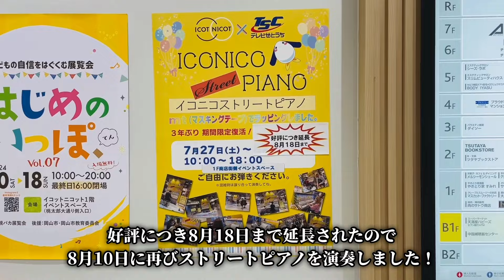【ストリートピアノ】3年ぶりに再会したピアノで魂を込めて奏でる（リスト：ラ・カンパネラ／Liszt: “La Campanella” S.141-3）【イコットニコット】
3年ぶりに期間限定（2024年7月27日〜2024年8月4日）で復活しました！
好評のため、8月18日まで設置が延長されました！

This street piano has returned for a limited time (July 27th, 2024 - August 4th, 2024) for the first time in three years!
Due to popular demand, the installation has been extended until August 18th!

00:00 - オープニング（opening）
00:17 - 演奏（performance）

作曲：リスト
ジャンル：クラシック音楽
演奏：なんばまさる
場所：イコットニコット（日本，岡山県岡山市北区駅前町）
ストリートピアノ：ヤマハ「イコニコストリートピアノ」
主催：イコットニコット，TSC テレビせとうち
装飾：カモ井加工紙

composed: Liszt
genre: Classical Music
performed: Masaru Namba
place: ICOTNICOT (Japan, Okayama, Okayama Kita-ku, Ekimaecho)
public street piano: YAMAHA "ICONICO Street Piano"
organized: ICOTNICOT, TV Setouchi Broadcasting
decorated: KAMOI KAKOSHI

なんばまさる
1994年4月5日、岡山県生まれ。
3歳よりピアノを始める。
岡山城東高校 音楽学類、くらしき作陽大学 音楽学部 ピアノ専修を卒業後、同大学大学院 音楽研究科 ピアノ専攻を修了。
ヤマハヤングピアニストコンサート 金賞。第13回大阪国際音楽コンクール アブニール賞。第17回KOBE国際音楽コンクール 奨励賞。第7回日本バッハコンクール 金賞。児島文化協会奨励賞。倉敷市文化連盟奨励賞。

《profile》
Masaru Namba
Born in Okayama, on April 5, 1994.
I started playing the piano when I was 3 years old.
After graduating from the course of music, Okayama Joto High School, and the course of piano, department of music, Kurashiki Sakuyo University, I finished the course of piano, department of the Graduate School of Music at the same university.
YAMAHA Young Pianist Concert Gold Award. The 13th OSAKA International Music Competition Abnil Award. The 17th KOBE International Music Competition Encouragement Award. The 7th JAPAN J.S.BACH Music Competition Gold Award. Kojima Cultural Association Encouragement Award. Kurashiki City Cultural Federation Encouragement Award.